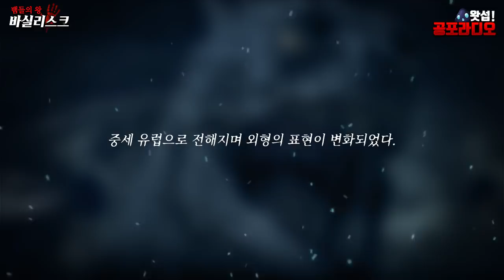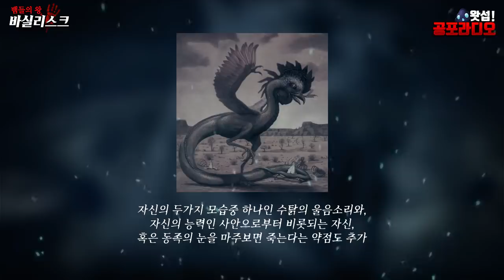뱀들의 왕 바실리스크 (Basillisk) ｜왓섭! 공포라디오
제보 : 요괴학자님
이미지,자료출처 & 위키피디아
2019년 현재 생방송 시간은 매주 목,일 밤 11시부터